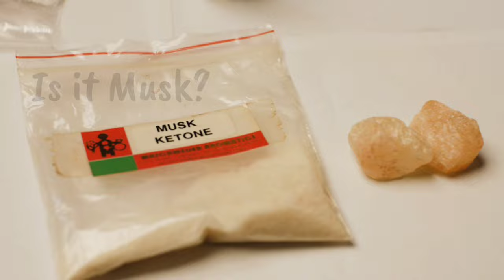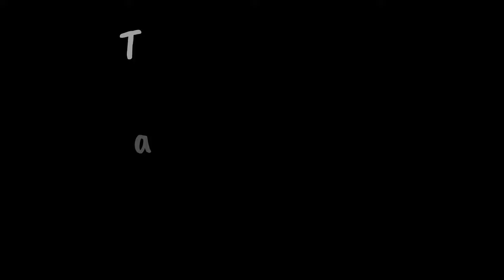Perfume Fixative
This video includes the basic description of most commonly used Fixative ( Natural & Synthetic ) ingredients in perfumery and depicts the basic application, including the right methods of usage.
For Perfumery Basics Foundation Course.
Aroma Chemicals, Essential Oils, Absolute Oils, Attars, Fine Fragrances and Solvents.

Frag Brothers
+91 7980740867